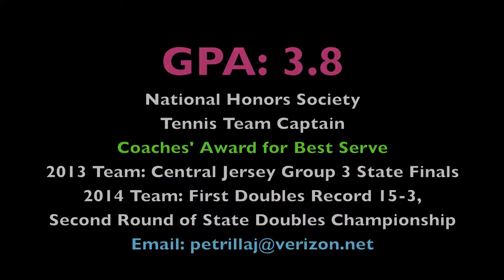Michelle Petrilla 2015 Tennis Reel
Michelle Petrilla is a senior at Steinert High School in New Jersey.  She has played varsity tennis and softball all four of her years at the school.